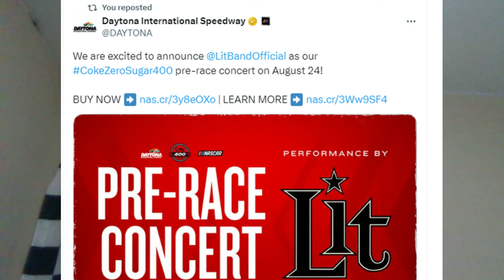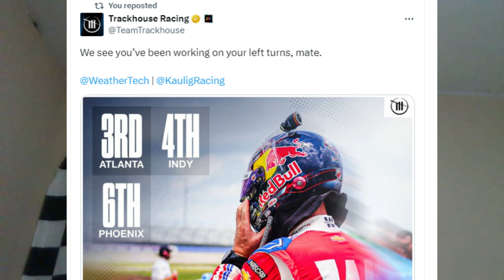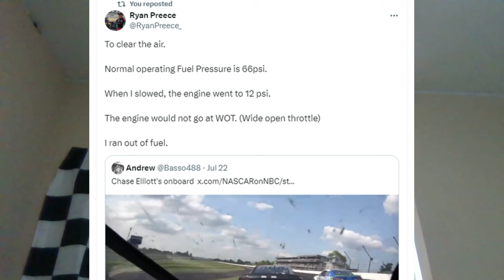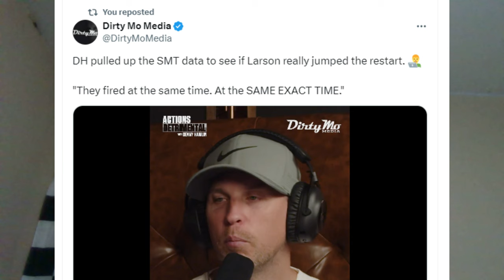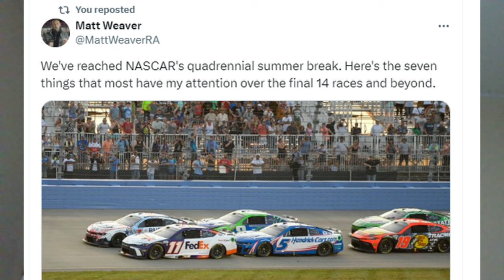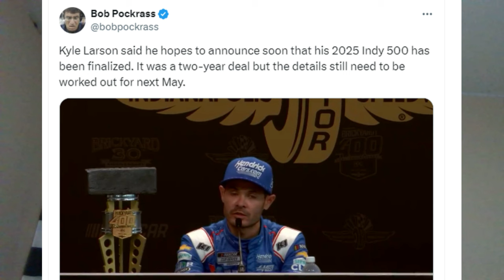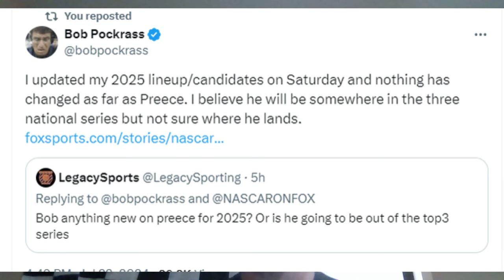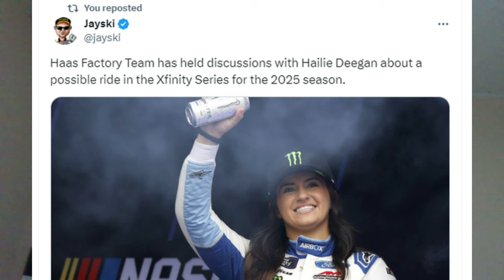Hailie Deegan To Haas Factory Team In 2025? | Shane Van Gisbergen To The Cup Series In 2025?